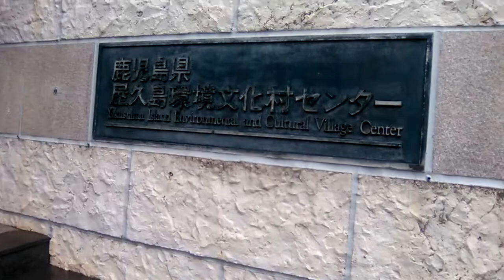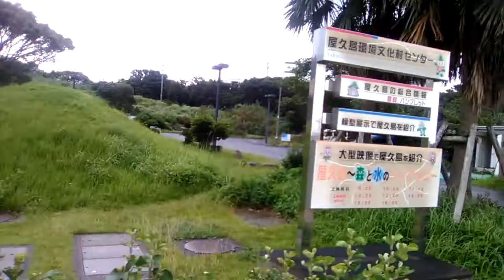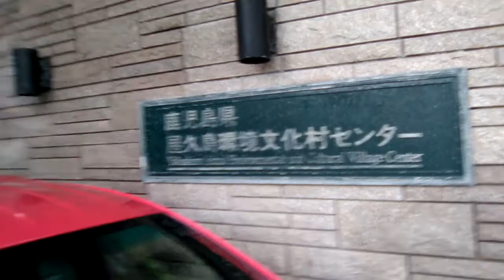屋久島旅情・文化村センター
船の待ち時間に見学しよう。